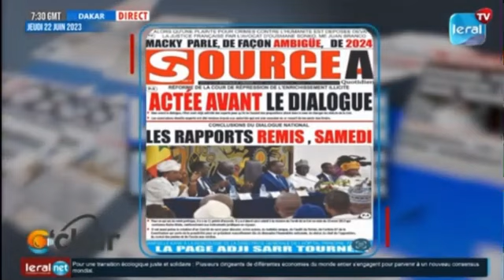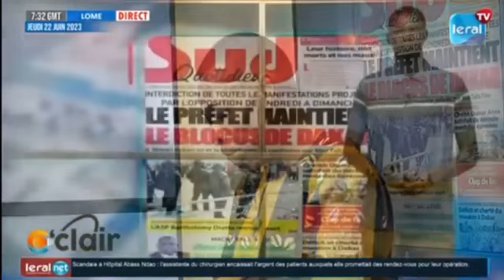Birahim Touré avertit « le Conseil Constitutionnel ne doit pas…»3ème mandat de Macky ni oui ni non